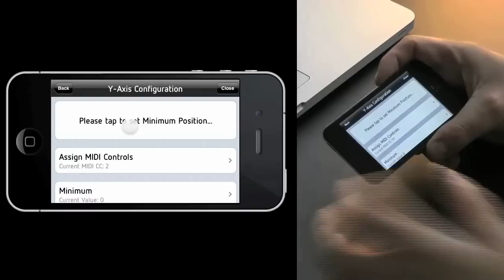SoundPrism Pro Expression Trailer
SoundPrism Pro turns your iOS device into a wireless 3D MIDI controller.